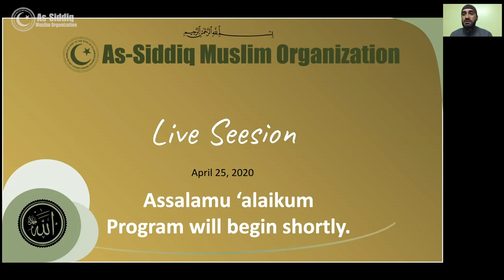Our Dua' by Sh. Nazeem Habibulla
Sh. Nazeem describes the best times, manner, and the impact our dua' (supplication) can have.